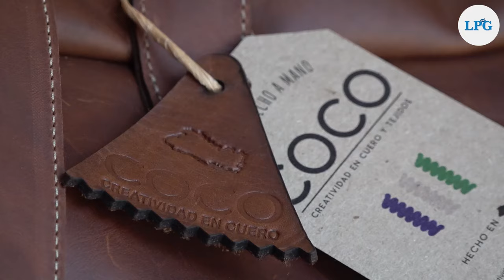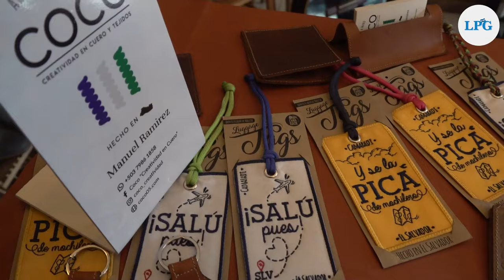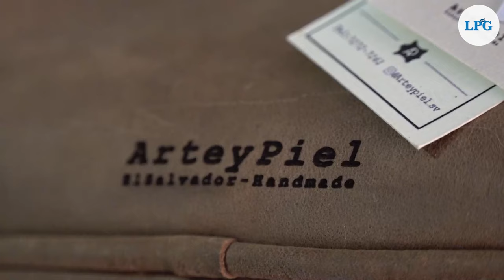Arte y emprendimiento, los artesanos salvadoreños del cuero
Descubre el arte  de los maestros del cuero salvadoreños que han innovado con sus productos artesanales hechos con este material.